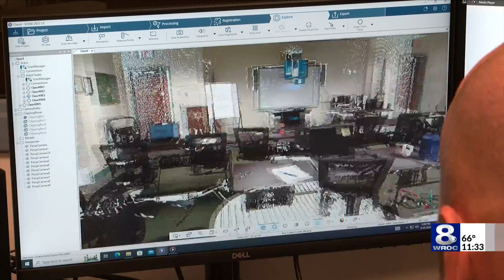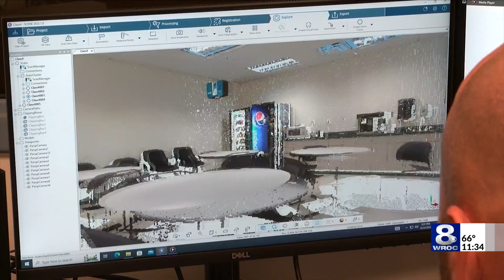Laser scanning technology for Seneca County investigators aims to document more at scenes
The Seneca County Sheriff's Office has implemented new laser scanning technology that investigators hope will capture more detailed data points of crime and crash scenes.